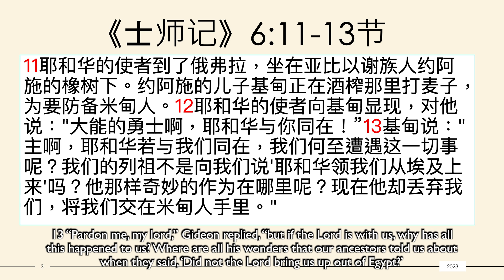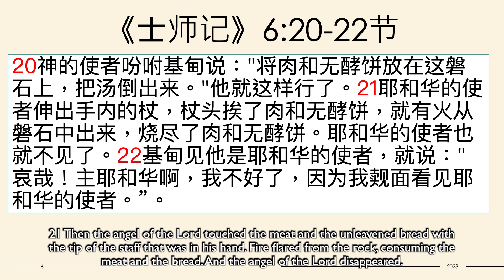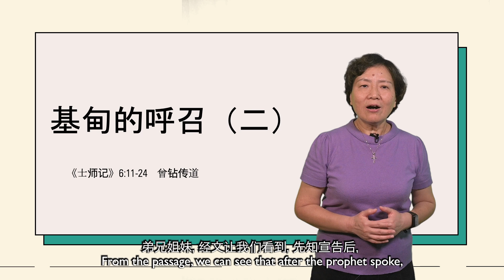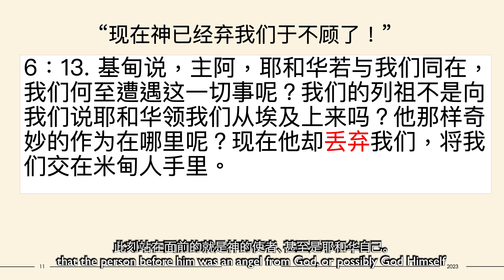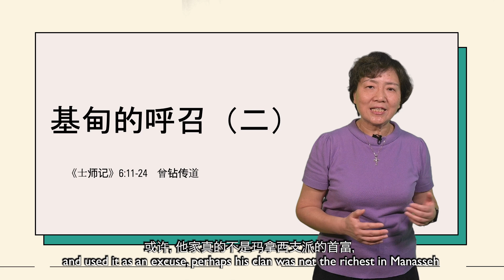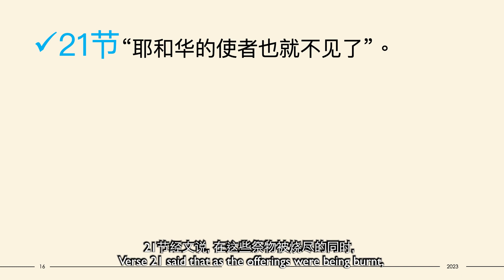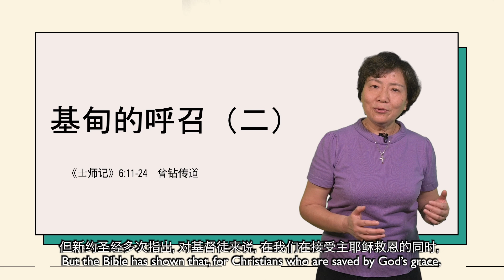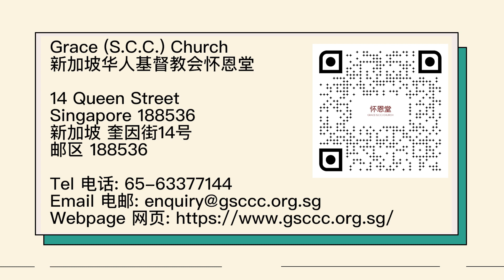查经灵修: 基甸的呼召 (二)